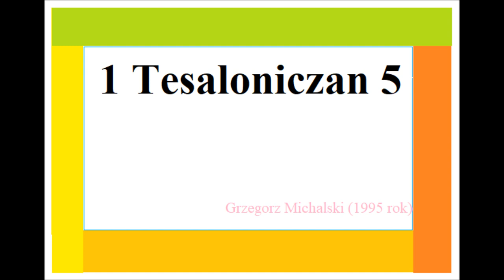s02e86 #5200501 Czego uczy mnie Biblia w 1 Liście do Tesaloniczan 5,1 nie śpijmy ale bądźmy trzeźwi